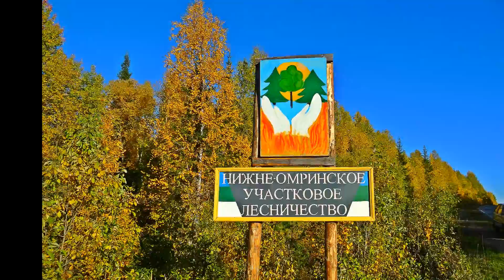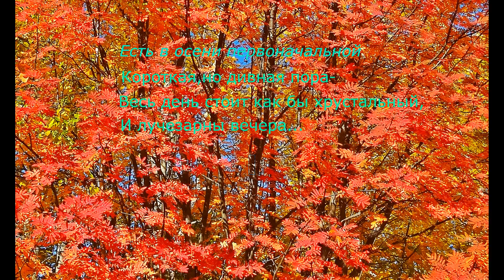Н-Омра: В гости к осени :) Oleg Mikhailov